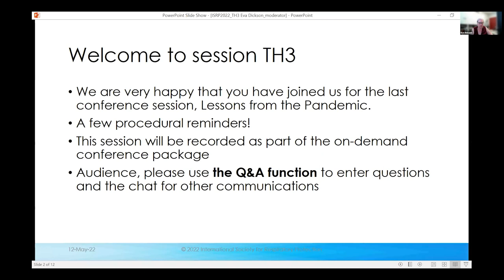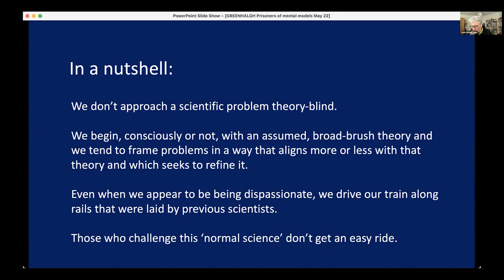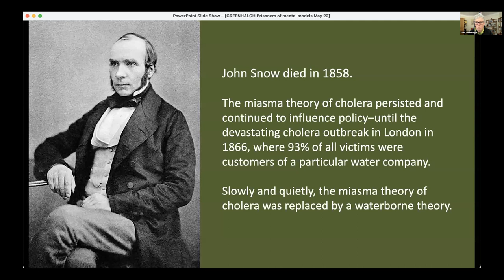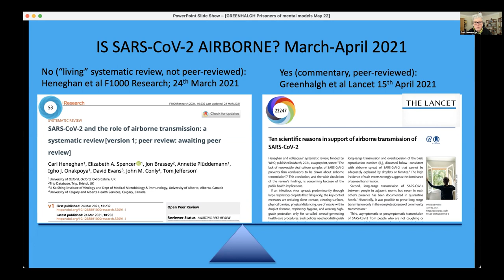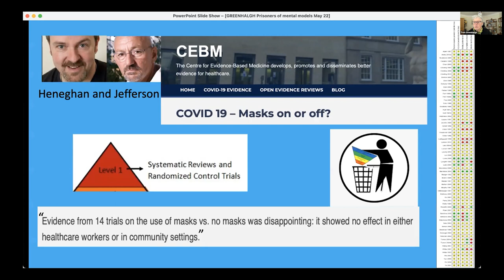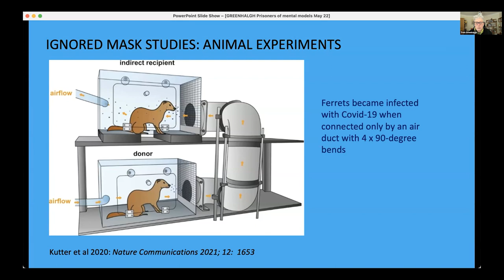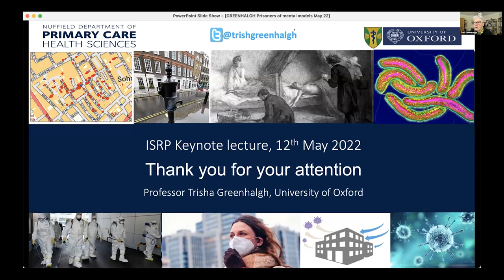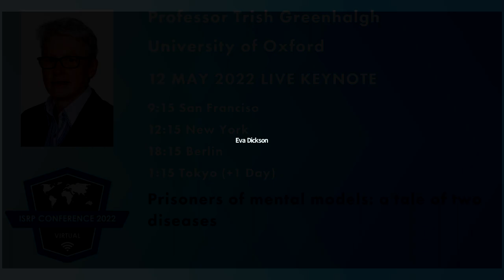Prisoners of mental models: a tale of two diseases | Prof. Trish Greenhalgh | ISRP2022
Presented live at ISRP2022 on May 12, 2022

There is overwhelming scientific evidence that Covid-19 is transmitted predominantly through the air and that its prevention depends on indoor air quality and respirator-grade facial protection. In March 2020, the World Health Organisation spectacularly shot itself in the foot with an announcement on social media that this fact was “fake news” and that the newly-named coronavirus was not airborne. Indeed, the narrative that Covid-19 was spread by droplets (and therefore required assiduous handwashing and cleaning of surfaces) was mobilised with extraordinary speed and enthusiasm, given the lack of scientific evidence to support it. Face coverings were depicted by WHO officials and national public health leaders as potentially dangerous fomites, carrying a risk of self-inoculation through “touching the face”. In the words of one scathing critic, “the precautionary principle was abandoned like an orphan on the Silk Road”. Mask mandates were introduced in most countries half-heartedly, and too late to prevent the huge peak of first-wave deaths. Two years on, the false narrative persists: sanitising hands is now a near-universal ritual on entering a building, and our classrooms and open-plan offices are being uselessly fortified with anti-droplet Perspex screens. Indoor air quality and high-grade facial protection remains low on most policymakers’ and institutions’ priority lists.
How did we get to this absurd situation? The short answer is that key decision-makers were drawing on the wrong mental models. This has happened before—in 19th century London when physician John Snow presented evidence that cholera (then assumed to be an airborne “miasma”) was actually waterborne. Officials of the day collected only certain kinds of data (to do with the quality of the air) and then claimed that there was “no evidence” that cholera was waterborne. Despite Snow’s famous act of removing the handle from the Broad St water pump, it was more than ten years (and several more waves of deaths) before the health authorities accepted that cholera is transmitted through water. In a contemporary reversal of that situation, in 2020 WHO and the scientists advising them collected only certain kinds of evidence (this time relating to droplet-borne transmission), refused to contemplate evidence from aerosol science, and then concluded that there was “no evidence” that SARS-CoV-2 was airborne. In both cases—cholera and SARS-CoV-2—prevailing mental models which were assumed by some to transcend theory but were actually heavily theory-laden powerfully shaped both science and policy, with fatal consequences for some. The evidence-based medicine movement (whose ‘hierarchy of evidence’ was never designed to accommodate the study designs used by aerosol scientists) and infectious disease clinicians (whose stock in trade is randomised controlled trials of handwashing interventions) emerge as rigid and unimaginative defenders of the false droplet narrative.